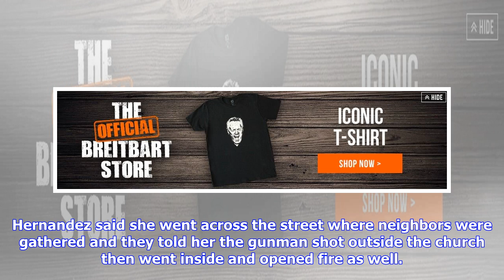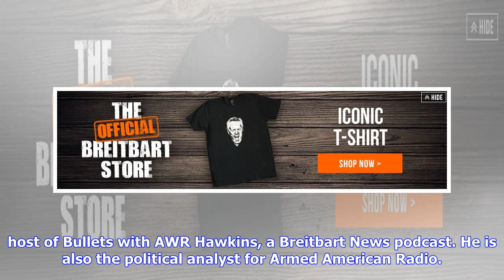Breaking News | Report: texas church attacker fled after good guy with a gun shot at him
Report: texas church attacker fled after good guy with a gun shot at him

KSAT’s Erica Hernandez said she arrived at First Baptist Church in Sutherland Springs to see “emerge...